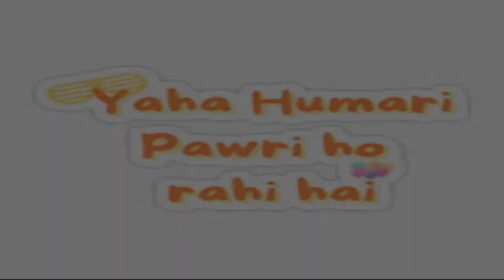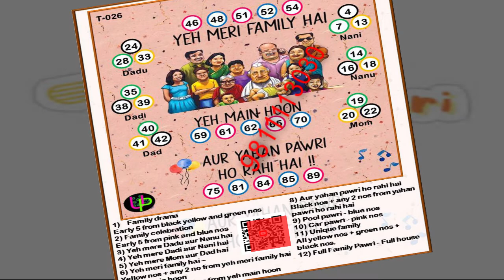family/pawri/theme/tambola/tickets/housie/kitty/party/fun/masti/new/yahan hum hain/ye hamari pawri